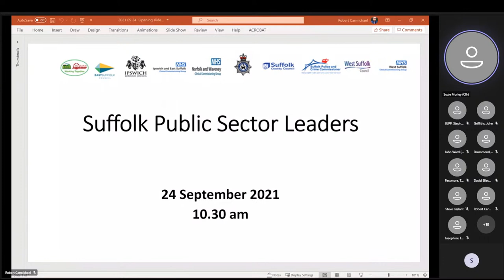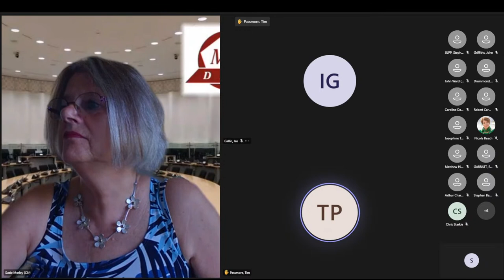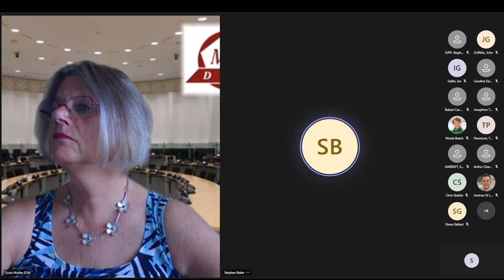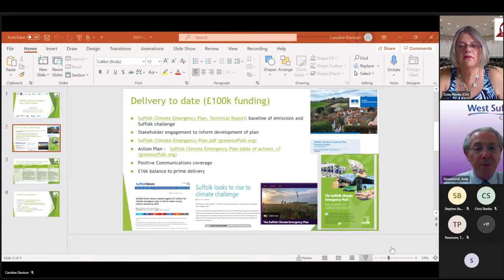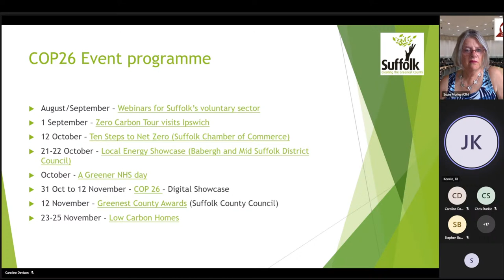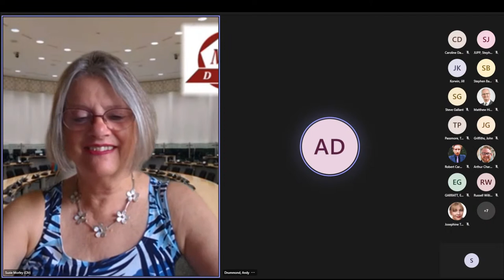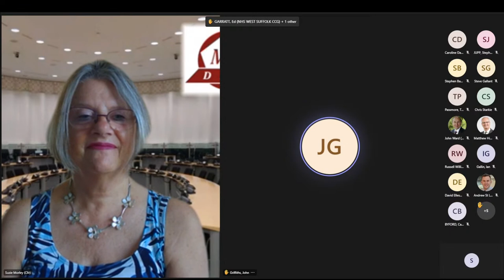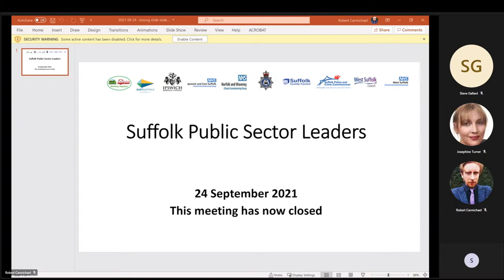Suffolk Public Sector Leaders Group - 24 September 2021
Group membership is as follows:
Councillor Suzie Morley (Chair), Leader of Mid Suffolk District Council
Councillor Matthew Hicks, Leader of Suffolk County Council
Councillor John Ward, Leader of Babergh District Council
Councillor John Griffiths, Leader of West Suffolk Council
Councillor Steve Gallant, Leader of East Suffolk Council
Councillor David Ellesmere, Leader of Ipswich Borough Council
Ed Garratt, Chief Officer, East Suffolk and Ipswich CCG and West Suffolk CCG
Melanie Craig, Chief Officer, NHS Norfolk and Waveney CCG
Tim Passmore, Suffolk Police and Crime Commissioner
Steve Jupp, Chief Constable, Suffolk Constabulary
Nicola Beach, Chief Executive, Suffolk County Council
Stephen Baker, Chief Executive, East Suffolk Council
Arthur Charvonia, Chief Executive, Babergh and Mid Suffolk District Councils
Russell Williams, Chief Executive, Ipswich Borough Council
Ian Gallin, Chief Executive, West Suffolk Council
Andrew St Ledger, Head of Communications, Suffolk County Council